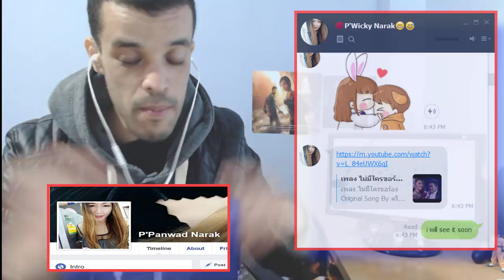เพลง ไม่มีใครขอร้อง - แก้ม วิชญาณี เบน ชลาทิศ |REACTION| جزائري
Assalamu alaikum ,

My Full Name : Ferah Samir
My adress : Chlef / Chettia Zone10 n539
zip code : 02170